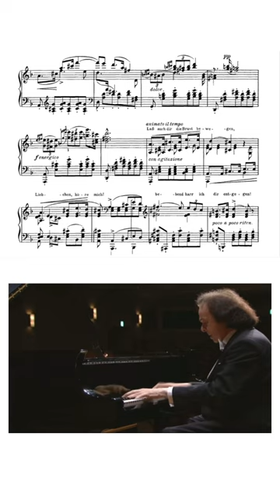the most beautiful 3-hand effect (Cyprien Katsaris)